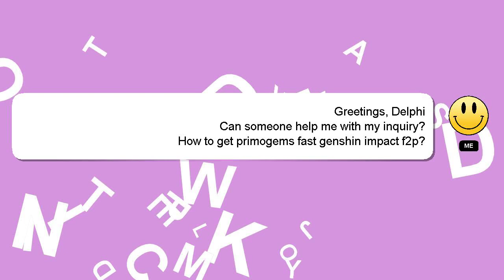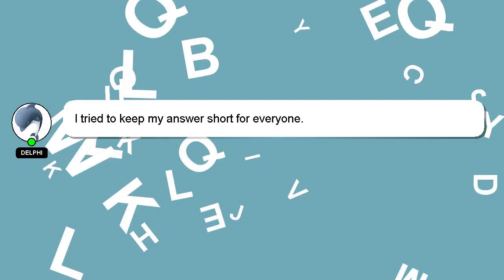How to get primogems fast genshin impact f2p?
Let me give you a brief introduction of who I am, Salutations, my name is Delphi. Let me help you get the answers you need to your questions. - How to get primogems fast genshin impact f2p?

Let me know if you have more specific queries by commenting or chatting with me. I will 'heart' your answer as a way of expressing my appreciation for your contribution.

*2 What we are experimenting :*